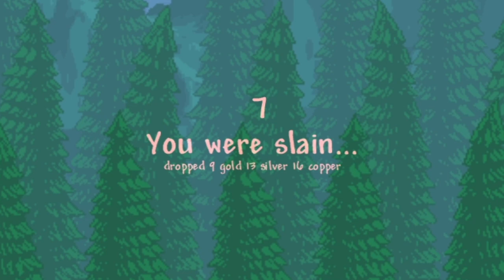Terraria [Polarities Mod] Let's Play Episode 21: The Space Invaders Episode!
Welcome back to The Polarities Mod! As we come to a close we're finally ready to face off against 2 of the final 3 modded bosses, the Eclipixie and the Hemorrphage! But first, we must return to the Underworld once more to fight some very strange mobs and collect some ultimate power!

Polarities Mod
Polarities Mod Music
Subworld Library
Block Swap (From 1.4)
Smart Doors (From 1.4)
AutoReforge Mod
Boss Checklist
Recipe Browser
Veinminer
Weapon Out Lite
Magic Storage
Which Mod Is This From? (WMITF)

If you liked this and want to see more modded Terraria, check out my Split Mod Let's Play: